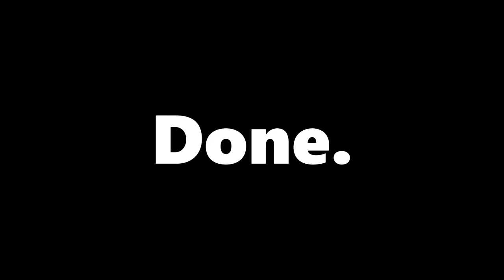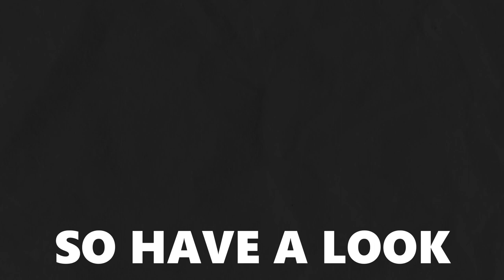Could Bowser *REPLACE* Mario???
Bowser Could replace Mario in the Future! What do you think?

-Mustache Productions